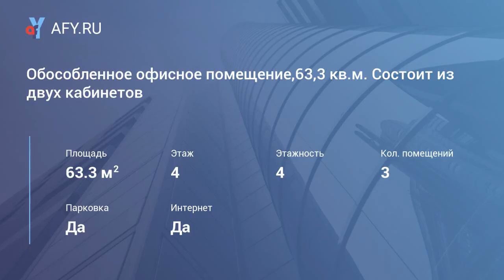Обособленное офисное помещение,63,3 кв.м. Сост...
Цена: 500 Руб./м&#178; в мес.
Сдается обособленное офисное помещение на 4 этаже здания. Состоит из кабинета руководителя 15 кв.м комнаты для переговоров или менеджеров - 41 кв.м, санузла и коридора. Весь блок кабинетов можно поставить на охрану, проведен интернет. Во всех кабинетах установлены кондиционеры. Евро-ремонт. Окна - на две стороны, кабинеты светлые. Цена 1 кв.м равна 500 рублей в месяц. Коммунальные услуги включены в стоимость аренды.